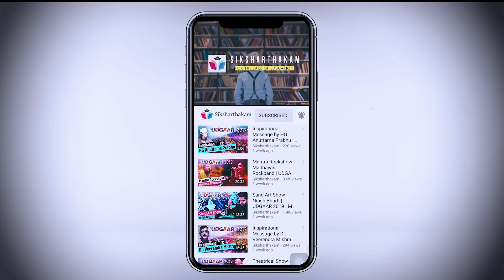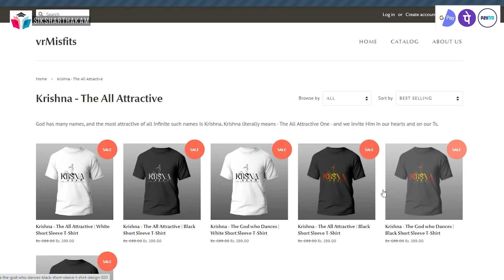मौत का कारण बनी एक तस्वीर | A Lesson from Bhagavad Gita | True story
We shared this story with you in order to understand that if we don’t take responsibility today then we will regret for our whole life, famous photographer Keven carter commit suicide because of the same reason. Bhagavad Gita deliver the same message to us, if we don’t come forward for dharma for rightness, we will regret it later by seeing how people are degrading.

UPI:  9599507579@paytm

Get your copy of Bhagavad Gita today.